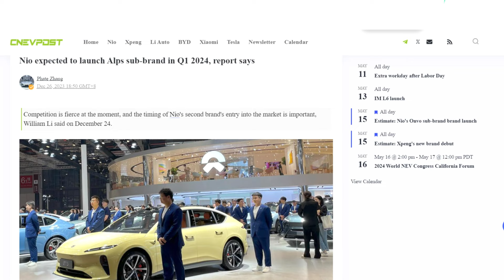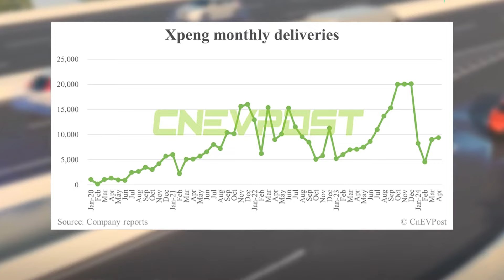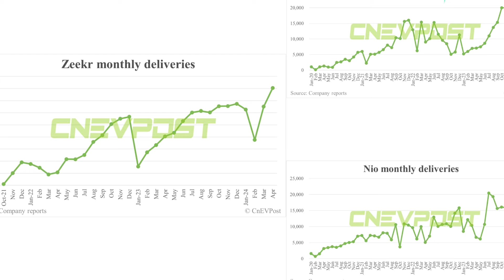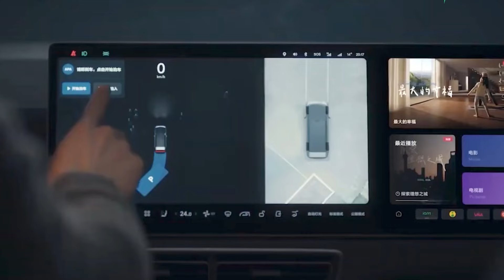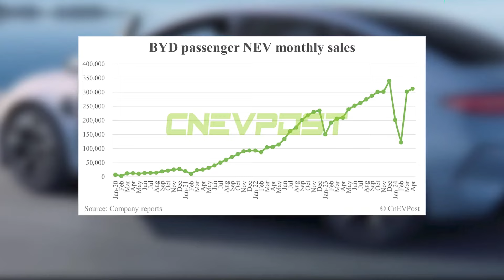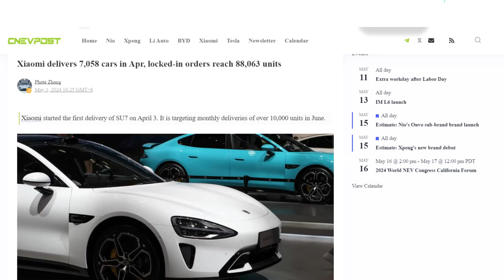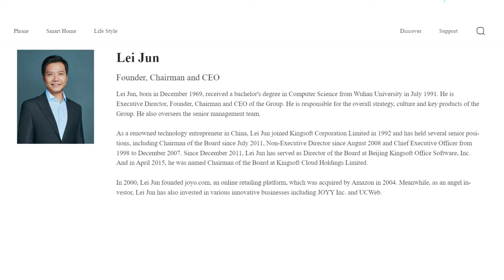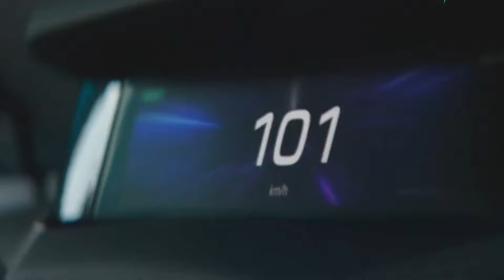Nio, BYD, Zeekr, Xpeng, Li Auto, Xiaomi מכירות רכבים מסין השנה